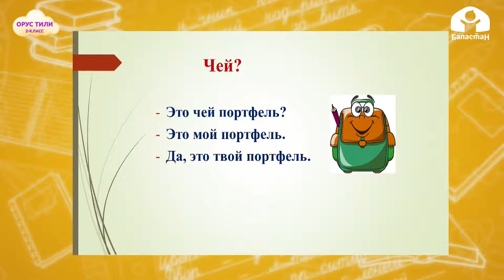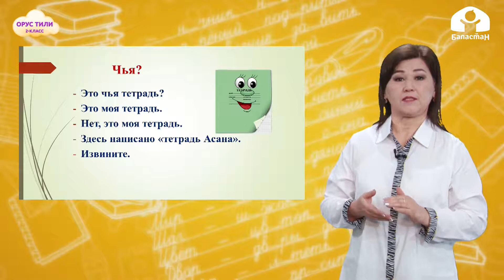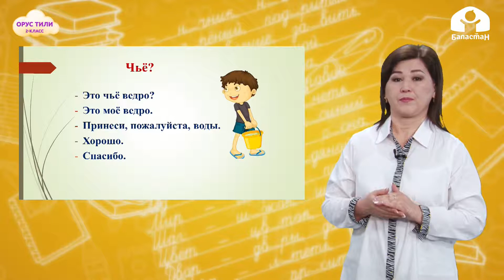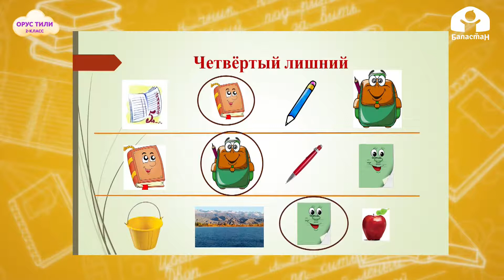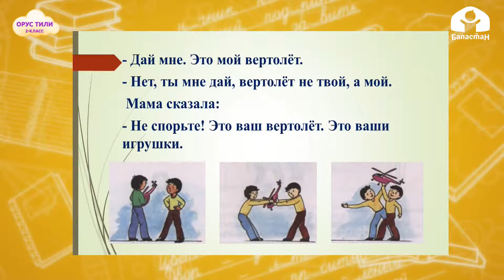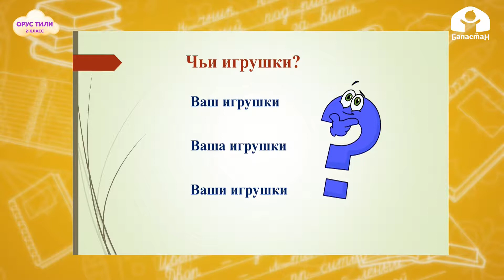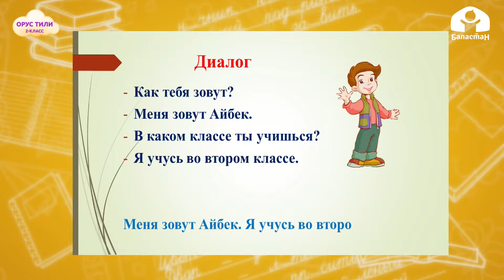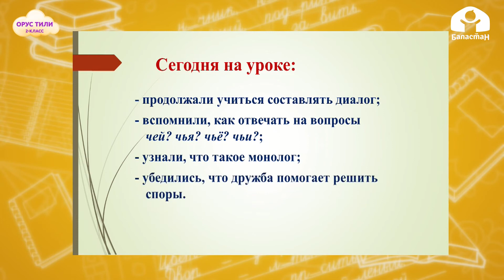2-класс | Орус тили | О чём спорят дети